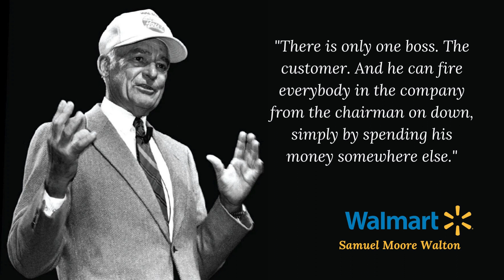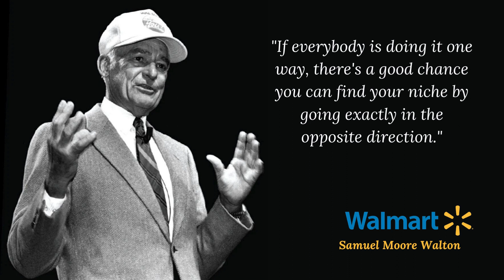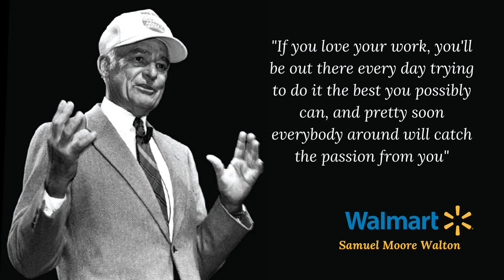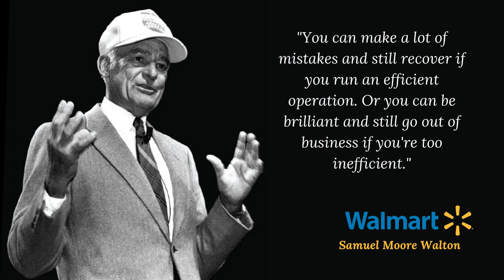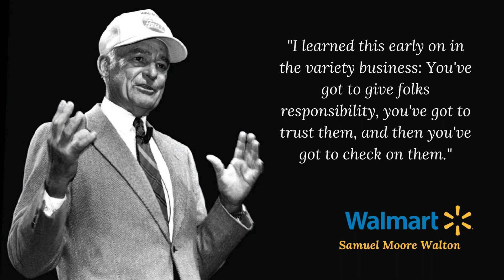Best Quotes of Sam Walton : Learn From Everyone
Shortly before his passing in 1992, he wrote his autobiography, Made in America, to share a first hand account of how he started and built Wal-Mart, and what he thought were their keys to success.  Today we look at some of our favorite Sam Walton quotes that you can apply in your leadership roles today and in the future.

Thank you and stay motivated...